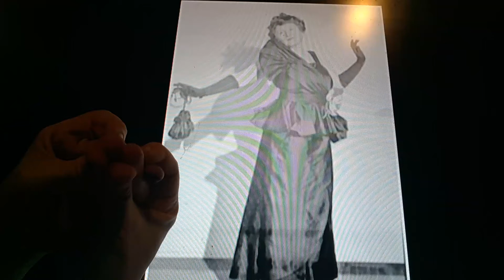Horacio the handsnake - Marjorie Main